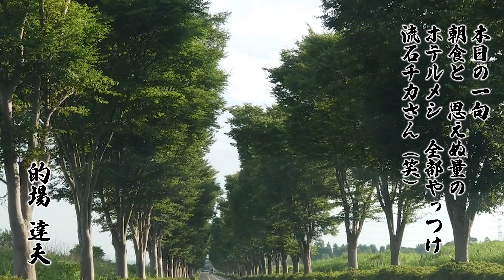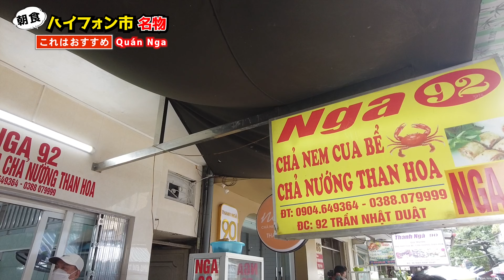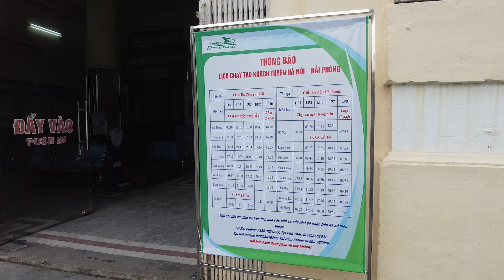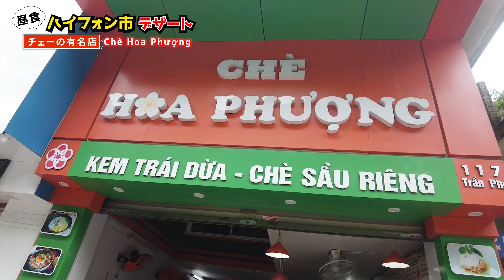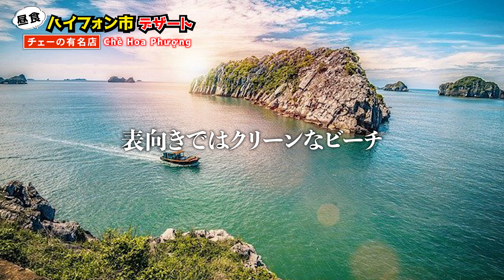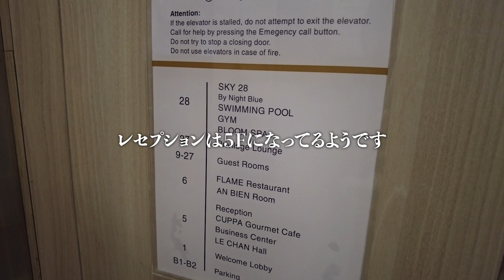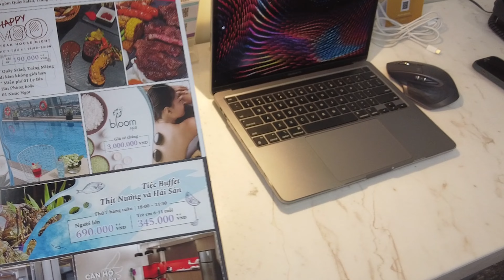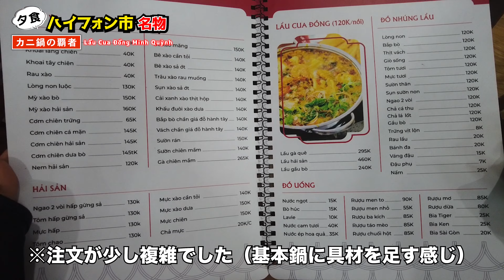【ハマる】食事が最高！日本人が好きなベトナム料理はここにある！男性はドーソンで夜を満喫。【ハイフォン市】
♢月額190円のメンバーシップ（ココナッツ隊）の入会はこちらから🥥🇻🇳

♢よろしければ、こちらから私のYoutubeチャンネルをサポートいただければ嬉しいです。

♢毎週火曜日、金曜日の日本時間20時に動画を定期配信しています。毎週土曜日には定期LIVE配信も行っています。